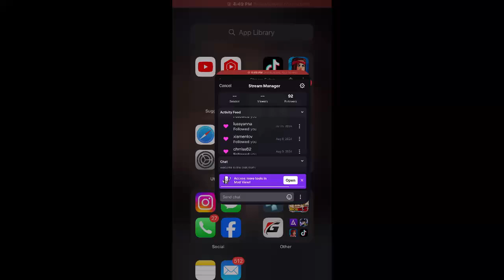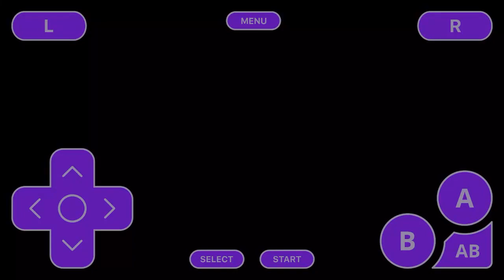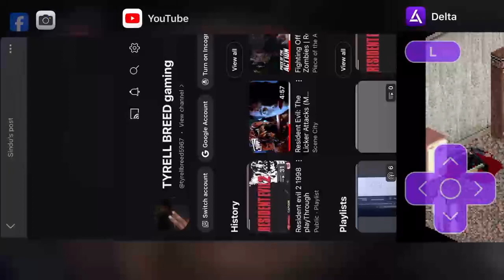max payne advence playthouth part 2 heading into the nxet parts of the game